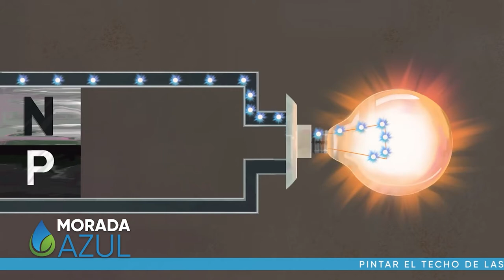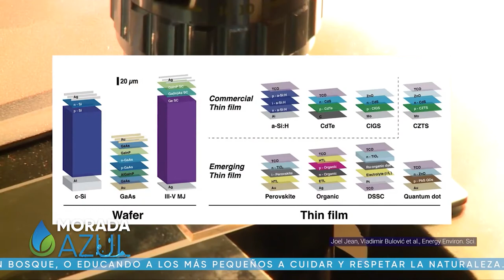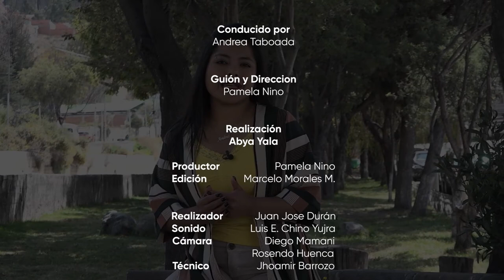Morada Azul- Conoce la Importancia de la energía solar para el cuidado de la Madre Tierra.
En tu programa MoradaAzul hablamos sobre la energía solar y lo beneficioso que es para el medio ambiente. Para hablar sobre el tema conversamos con el coordinador del Programa de Electricidad para Vivir con Dignidad, Fernando Solano.
Las empresas estatales en los últimos tiempos han implementado la energía renovable, para profundizar el tema hablamos con el Gerente de Desarrollo de Proyectos de Mi Teleférico, Arq. Teddy Gutierrez.